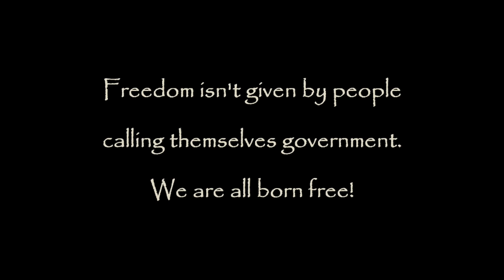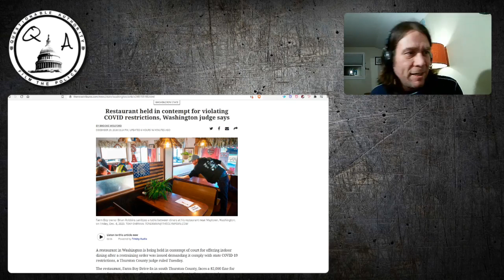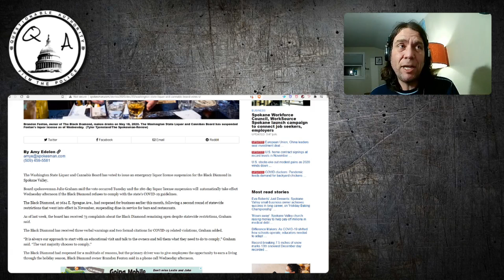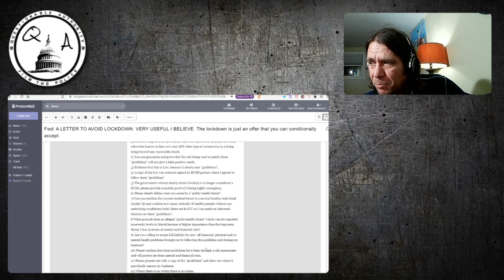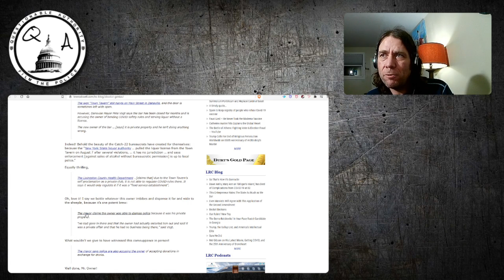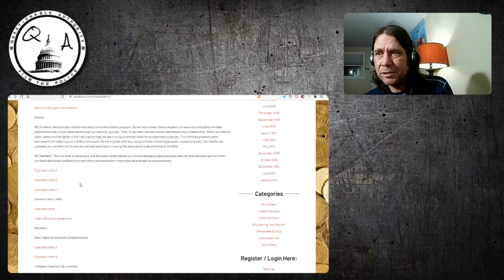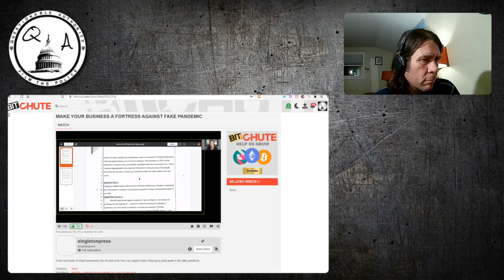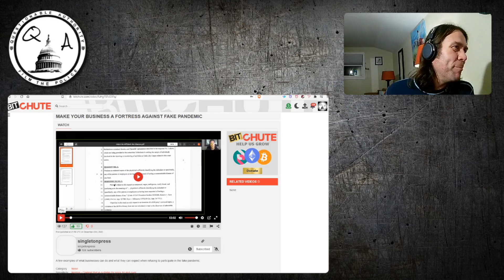Business Fights Tyranny; Forced to Fold or Live Free in Agorist Market - Alternate Economy Wednesday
Businesses are being forced to work are being taken to court.  New court orders are being used to dictate their businesses.  Farm Boy Drive In of Thurston County and Spiffy's Restaurant and Bakery of Lewis County in Washington were taken to court by Labor and Industries over violations of King Inslee's covid restrictions.  This affects their ability to do business.  The Black Diamond in Spokane Valley was told if they did not comply within 24 hours they would have their liquor license suspended for 180 days.  This episode examines how businesses like these can stand up and fight this tyranny.  Not complying is the best way to be free, but for those that want to protect themselves within the ruling class system might find the information in this episode useful.  Links to everything I discussed are listed below.

Follow Me on DLive.tv every Wednesday at 7 pm pacific for Alternate Economy Wednesday

* Farm Boy Found in Contempt has restraining order placed by Judge Chris Lanese

Start using LBRY/Odyssey as your new video platform to watch and upload.
to start earning crypto currency for yourself and your favorite creators!

QA Now available on "Activism News Network" on ROKU!
Commercial free access and exclusive content from this channel and over 20 other activist channels for $3.99/month.  Follow the links below to get more info and sign up.  No censorship on this ROKU channel.

Support Questionable Authority and Independent Journalism with Cryptocurrency or fiat currency
BitCoin - 34LMmp4Pc2kQuRKmBCqhakD7EZudVsNY3S
Monero - 876CskHzzPL1d1npiYMUk5dGyLS5zo5swSn6SmhcHBvdH1GsQqMdxzwMxKTU27eZyZAjdjRxVDZQRZprsNcqDuzA6AHf6NH
Ethereum - 0x08aac07654b5f74eb7d3be80e369d2db5bfd2bfc
Dash - XepdeYndVwwibdTZAR8XhsQJT5MLi7gK39
BitCoin cash - bitcoincash:qpuw2rpf0z04999ass89mrhum07n4dd7vvhwkrqz6m
Crypto.com - 0x08aac07654b5f74eb7d3be80e369d2db5bfd2bfc